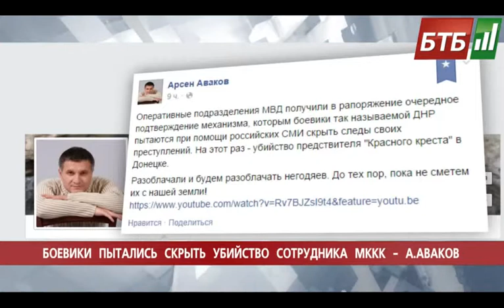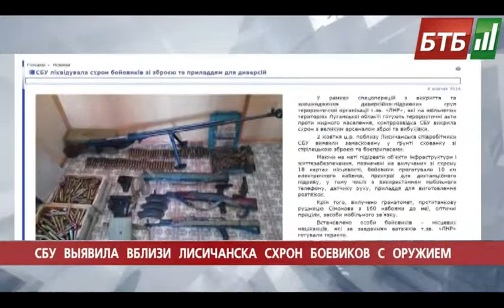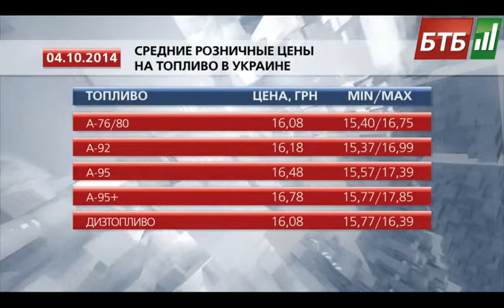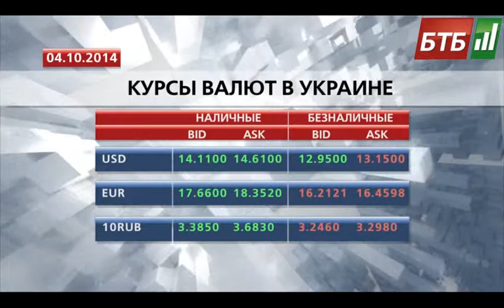Випуск 04-10-2014 o 13:00